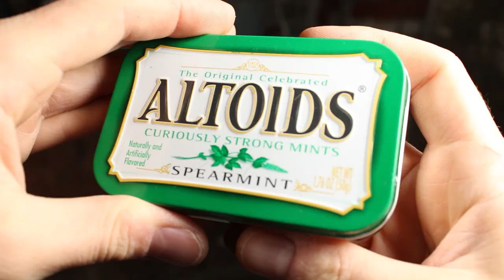Workshop in a Backpack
What's in my bag? An entire workshop. I built this electronics toolkit go-bag to bring Voidstar Lab into the field, and now you get a tool bag tour.

See which electronics tools I trust in emergencies, discover some surprising field kit ideas, and learn how a prototyping pro preps his toolbox.

Highlights include my battery-powered mobile soldering station, an indestructible backpack with secret powers, un-smashing a tablet, and munching tasty field rations.

This video has the absolute best post-roll Easter egg of any episode so far, and I cannot recommend enough that you watch it before you go. It was barely possible to film without dying of laughter.

CAUTION! This video takes place in an alternate reality in which the 'rona never spread. In your universe, some behavior mentioned is very risky. Protect yourself, your family, and your country by staying indoors as much as possible, wearing a protective mask, and maintaining social distance.